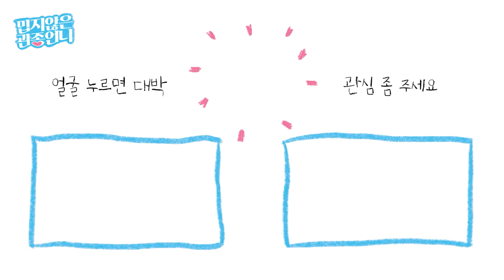[유료광고] 관종언니가 직접 인테리어한 새집! 랜선 집들이!! 호텔급 한강 뷰?? 아기자기한 레트로 감성!! (feat. 삼성 비스포크 냉장고) [관종언니 이지혜]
*본 영상은 제품을 소개하면서 삼성전자로부터 제품 지급 및 원고료를 제공받았습니다.

관심이들 안녕~~!

오늘은 드디어 관심이들 랜선 집들이날!!!
이 관종언니가 어떻게 인테리어 했는지 너무 궁금하지???
오늘 현관부터 안방까지
싹 다 보여줄게~~!!!
언니는 한강뷰며, 새 냉장고며
너무너무 맘에 들어~~~
우리 관심이들이랑 랜선으로만 집들이해서 너무 아쉽네
언젠가 직접 만날 그 날을 바라면서~~ㅋㅋㅋㅋㅋ

그럼 관심이들!
다음 영상으로 찾아올게요 고고~~띵!